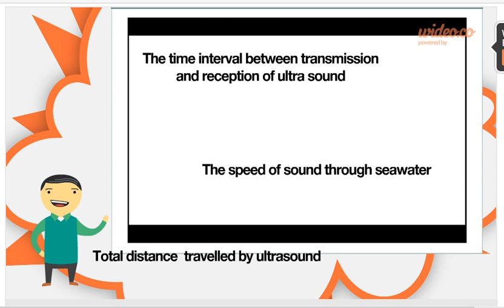SONAR By Dhanussh and Srikarthik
This is a video made by Dhanussh for physics chapter, Sound.